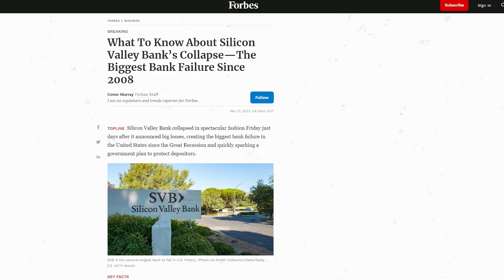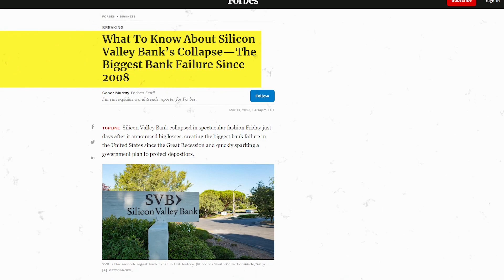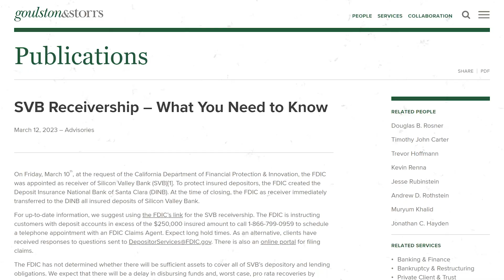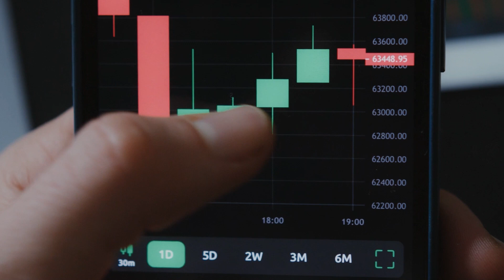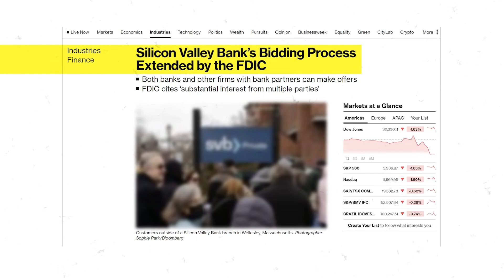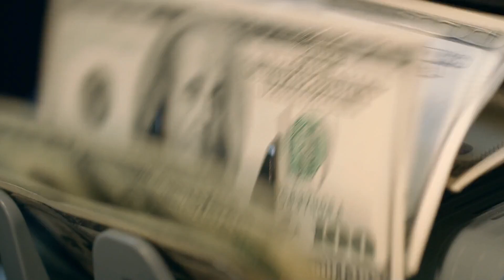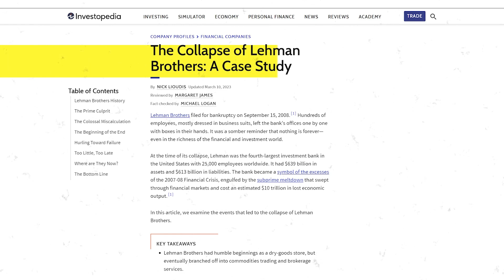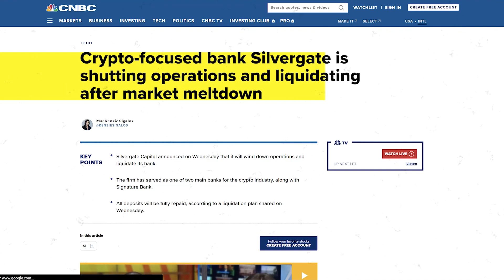What Everyone Ought To Know About WHY SVB COLLAPSED | Finance Dissected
Silicon Valley Bank (SVB), was taken over by federal regulators (FDIC), becoming one of the largest banks to fail since the 2008 Global Financial Crisis. SVB catered to many of the world's most powerful tech investors and was founded in 1983 as a financial services company for technology startups. We explore the reasons behind its collapse, which was due to a combination of the bank's success during the pandemic, investing a large chunk of cash into long-term U.S. government securities, and a contraction in funding for startups. The announcement of a disastrous bond sale led to a bank run, causing the bank's customers to withdraw even more money from the bank. We also examine the aftermath of SVB's collapse and the implications it had for the wider economy. The Biden administration announced that all of SVB’s customers, whether insured or not, would have full access to their deposits, and we discuss the government's actions to prevent another financial crisis. The video concludes by examining the collapse of Signature Bank and San Diego-based Silvergate, which were shut down by regulators over the weekend, making it three bank failures in one week, a frequency not seen since the financial crisis in 2008.

First Citizens Bank, a family-run bank in North Carolina that traces its history to the late 1800s, acquired Silicon Valley Bank in a government backed deal. The sale involved the sale of all deposits and loans of SVB to First Citizens Bank and Trust Co., the FDIC said in a statement. Customers of SVB automatically became customers of First Citizens, which is headquartered in Raleigh; with 17 former branches of SVB opening their doors as First Citizens branches.

Video Title: What Everyone Ought To Know About WHY SVB COLLAPSED | Finance Dissected

This video is about What Everyone Ought To Know About WHY SVB COLLAPSED | Finance Dissected. But It also covers the following topics:

Startups and Tech Investors
Bonds and Government Securities
Venture Funds and Andreessen Horowitz

✅  About Finance Dissected

Welcome to Finance Dissected, our channel dedicated to empowering immigrants and marginalized communities with the knowledge and tools necessary to achieve financial freedom.

We understand that financial literacy is critical to creating opportunities and building wealth, particularly for individuals who have historically faced systemic barriers to economic prosperity. Our channel aims to provide you with practical, accessible, and culturally-sensitive information to help you make informed decisions about your finances.

Our videos cover a wide range of financial topics, including budgeting, credit management, debt reduction, saving, investing, and entrepreneurship.

We recognize that financial education is not one-size-fits-all, and we strive to offer advice that considers diverse backgrounds.

Join us on this journey to financial empowerment. Thank you for being here!

Dr. David Wachira